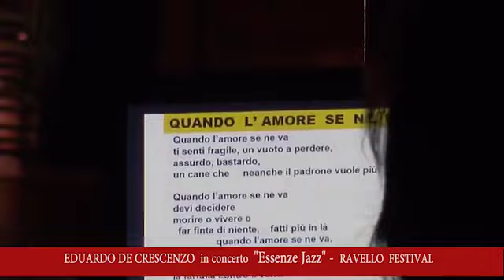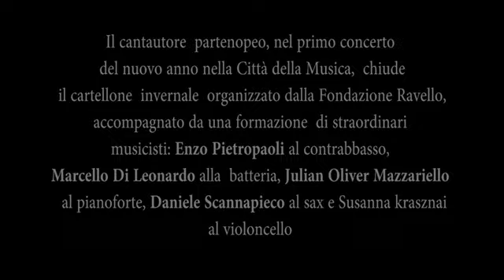EDUARDO DE CRESCENZO in concerto Ravello Festival